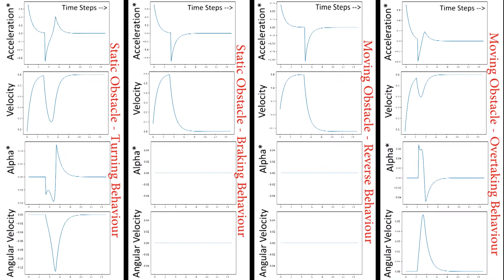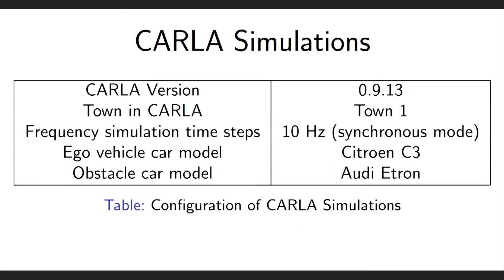Control Barrier Functions in UGVs for Kinematic Obstacle Avoidance: A Collision Cone Approach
In this work, we propose a new class of Control
Barrier Functions (CBFs) for Unmanned Ground Vehicles
(UGVs) that help avoid collisions with kinematic (non-zero
velocity) obstacles. While the current forms of CBFs have been
successful in guaranteeing safety/collision avoidance with static
obstacles, extension for the dynamic case has seen limited
success. Moreover, with the UGV models like the unicycle or
the bicycle, applications of existing CBFs have been conservative
in terms of control, i.e., steering/thrust control has not
been possible under certain scenarios. Drawing inspiration from
the classical use of collision cones for obstacle avoidance in
trajectory planning, we introduce its novel CBF formulation
with theoretical guarantees of safety for both the unicycle and
bicycle models. The main idea is to ensure that the velocity
of the obstacle w.r.t. the vehicle is always pointing away from
the vehicle. Accordingly, we construct a constraint that ensures
that the velocity vector always avoids a cone of vectors pointing
at the vehicle. The efficacy of this new control methodology is
experimentally verified on the Copernicus mobile robot. We
further extend it to self-driving cars in the form of bicycle
models and demonstrate collision avoidance under various
scenarios in the CARLA simulator.